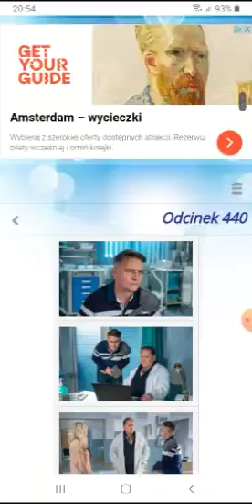Na sygnale-Zdjęcia z odcinka 440Wypełnijcie ankietę i czytać komentarze w karcie społeczność